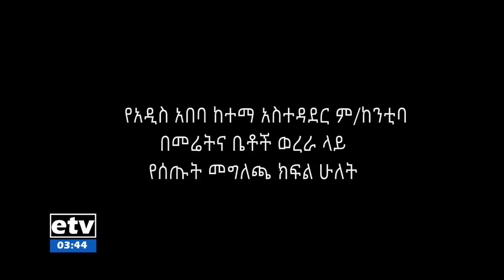የአዲስ አበባ ከተማ አስተዳደር ም/ከንቲባ በመሬትና ቤቶች ወረራ ዙሪያ ከጋዜጠኞች ለተነሱ ጥያቄዎች የሰጡት ምላሽ